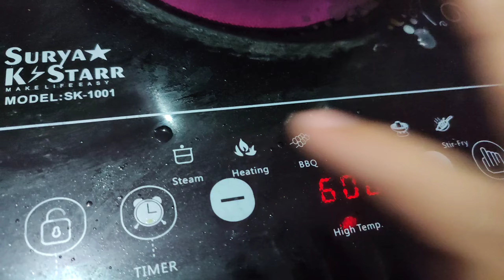मनकामना जादा बाटोमा नै पानी ले भेट्यो् ।।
मनकामना मन्दिर सम्म evening walk जादा बाटो मा नै आकाशे पानीले भेट्यो ।।